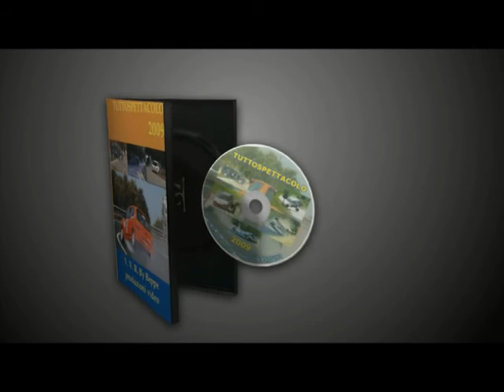Antonio Scappa - Citroen Saxo Vts - N1600 - Coppa Teodori 2011